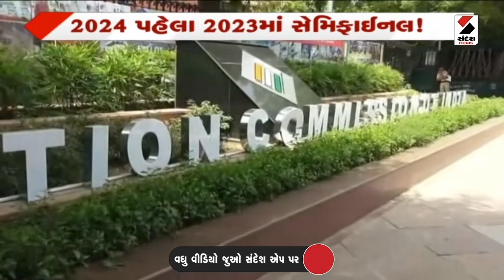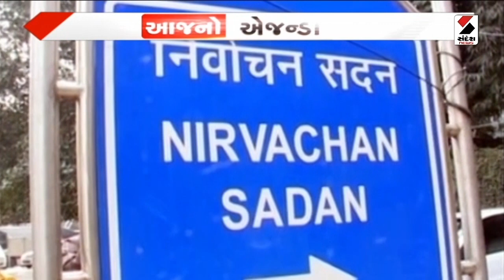Junagadh News | જૂનાગઢમાં તિલક કરનારને જ રાસોત્સવમાં પ્રવેશ | Garba | Gujarat